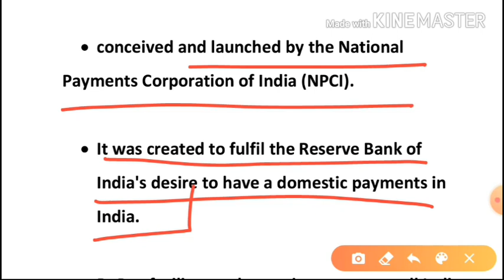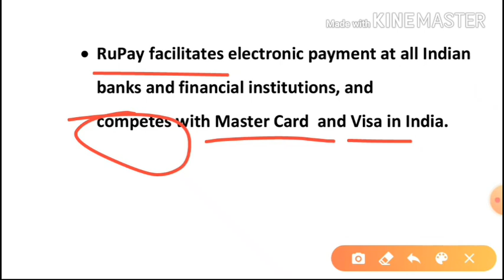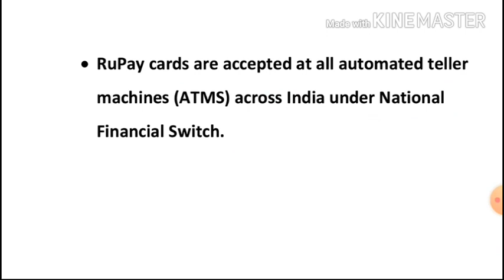RUPAY CARD JUNIOR COOPERATIVE INSPECTOR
Rupay card for junior cooperative inspector exam